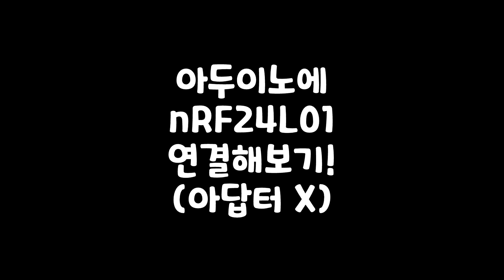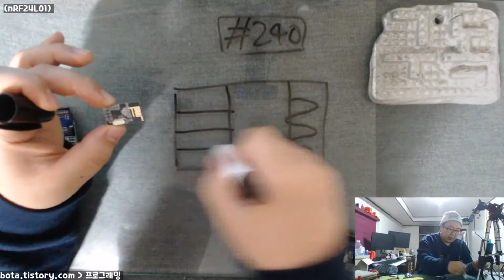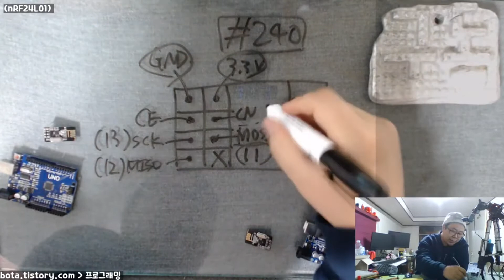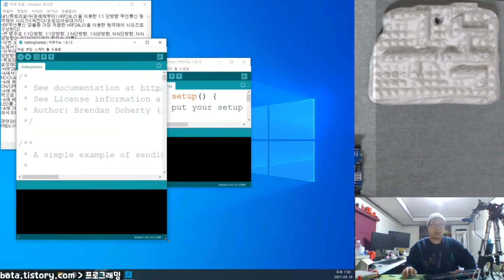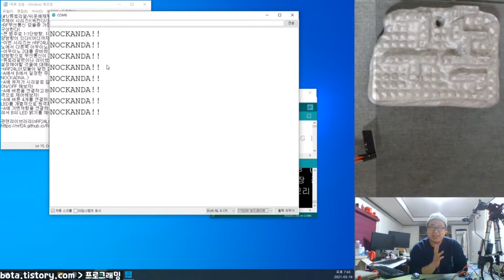아두이노에 nRF24L01을 아답터 없이 연결하는 방법!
본 영상은 녹칸다의 아두이노 강의 240편의 일부분을 요약한 것입니다!